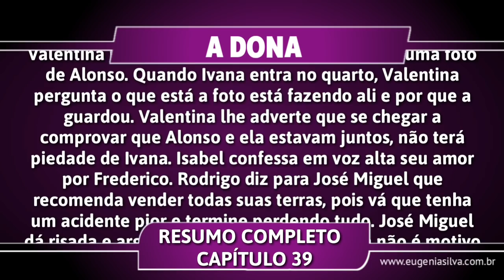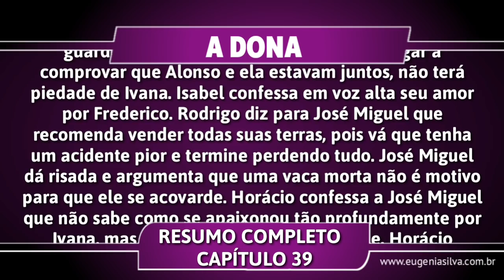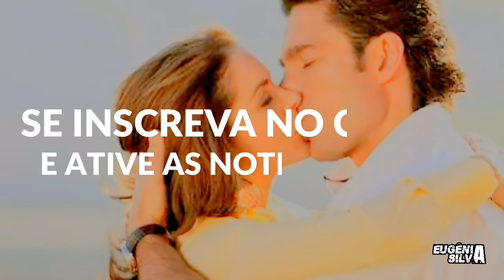A Dona 23/05/19 (23 de Maio) Quinta-Feira (Capítulo 39) Resumo Completo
A Dona, é uma telenovela mexicana produzida por Nicandro Díaz González para a Televisa. É estrelado por Lucero e Fernando Colunga como protagonistas, enquanto Gabriela Spanic, David Zepeda e Sergio Goyri são os antagonistas. A trama conta a vida de Valentina, uma jovem que tem tudo para ser feliz: beleza, fortuna, uma carreira brilhante e um noivo, a quem ama intensamente. Vive na mansão deixada por seus pais na companhia de sua tia, Isabel, e sua prima, Ivana, que vive corroída pela inveja e o ciúme de Valentina e está disposta a tudo para conseguir o que quer. Valentina acredita que sua felicidade será completa quando se casar com Alonso, o que acontecerá em poucos dias. Mas a realidade está a ponto de destruir sua ilusão, porque ele só está interessado em sua fortuna e ainda é amante de Ivana, a quem Valentina considera uma irmã. Confira a seguir o resumo da novela, mais poderá haver mudanças de acordo com a edição feita pela emissora!

↪ Confira TAMBÉM

-Moisés